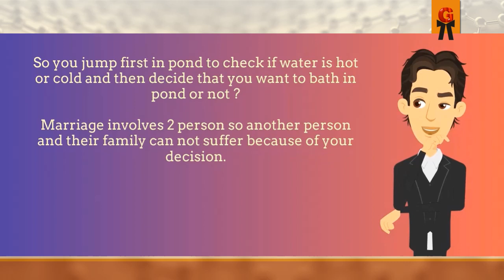I dont enjoy marriage life, was happy living single life. can I take Divorce without fault of spouse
Question - After Marriage; I don’t feel like to be in the marriage. I Just don't enjoy the marriage life. I feel I will be happy living a single life. I miss my bachelor days and I feel I do not want the burden of responsibilities.
There is no fault of my spouse . Can I take Divorce ?

Please do NOT post your personal problems in comments.
Based on your name alert, I will try to reply to your email.